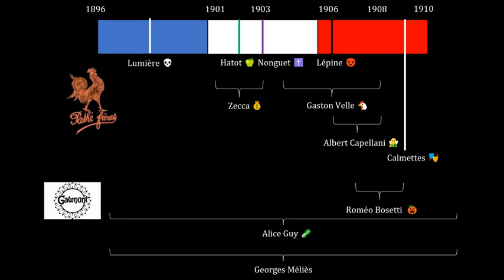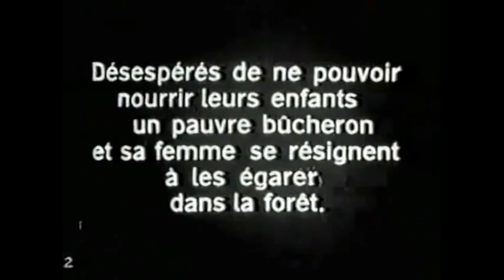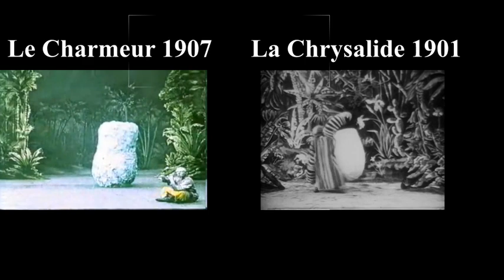Segundo De Chomon: Créatures Fantastiques